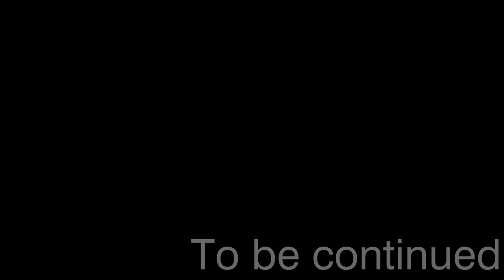БЕСКОНЕЧНЫЕ РЕСУРСЫ - Minecraft FTB StoneBlock 3 #4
Вам никогда не приходилось открывать глаза в кромешной темноте. Да к тому же вокруг только камень, камень и ничего кроме камня. А мне приходилось. И в таких условиях нужно как то выживать, что то придумывать и нужно попробовать выжить и пройти уникальную и безмерно мною любимую сборочку minecraft FTB StoneBlock 3

Плейлист